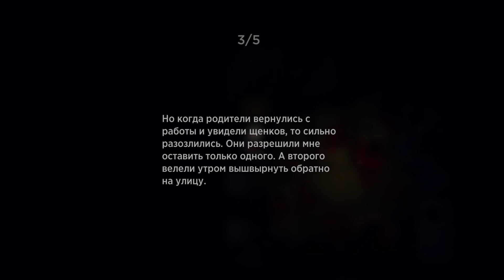Garage прохождение на русском #3 — BADTRIP! BADTRIP! BADTRIP!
► Это прохождение Garage на русском языке на PC в 60fps.

Garage — это кровавый шутер в стиле «фильма категории B» 80-х годов. Вам предстоит играть за наркоторговца Бутча, который в одиночку противостоит ордам живых мертвецов.
Исследуйте все темные уголки подземной парковки и откройте проход в потусторонний мир, куда никогда не проникал дневной свет.
Найдите новое оружие и овладейте им, чтобы выжить. Разгадайте тайну этого проклятого места и тварей, которые его населяют.